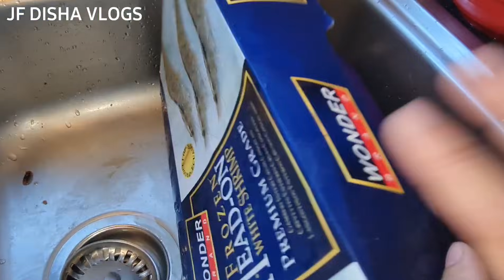রান্নার কাজে আমাকে কে হেল্প করতে আসলো|প্রিয় মুখ গুলোর জন্য কি রান্নার আয়োজন করলাম|JF DISHA VLOGS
অনেক দিন পরে কেনো কিছু রান্না করলাম সবার জন্য।